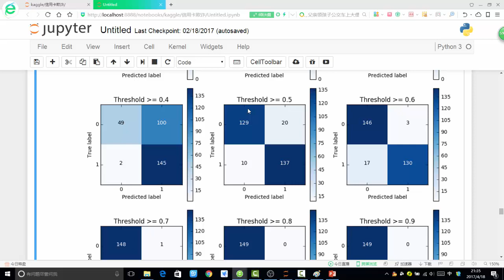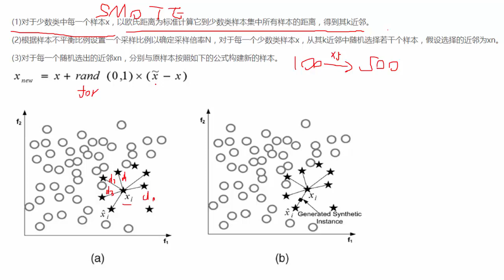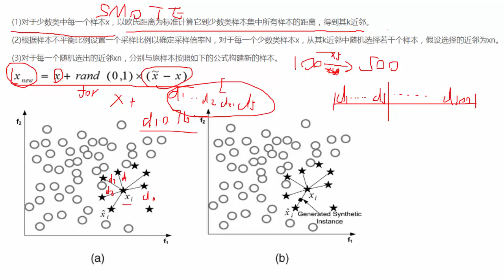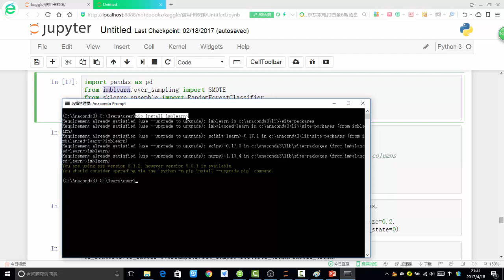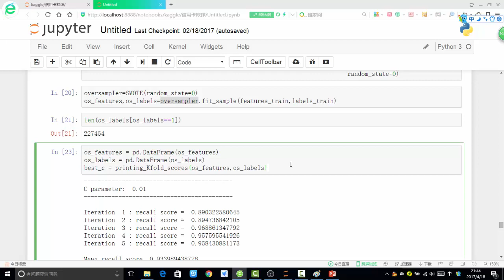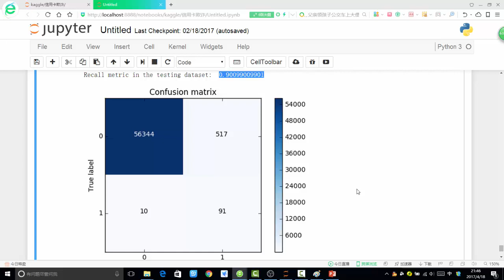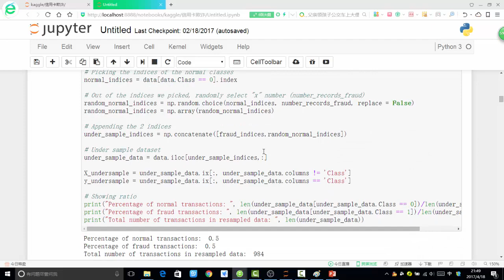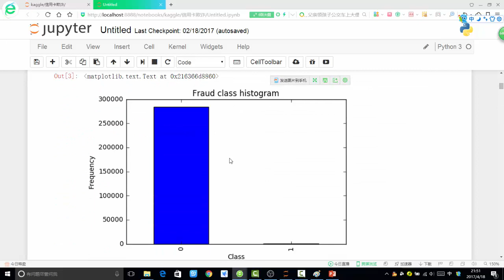案例实战 信用卡欺诈检测 10 10 SMOTE样本生成策略